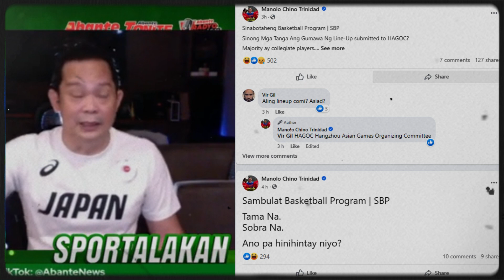Romeo at Abueva Sibak na sa Gilas! Yeng Guiao Sinupalpal ang SMB, Ginebra at TNT sa PBA Draft!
this video is for sports entertainment and sports update.